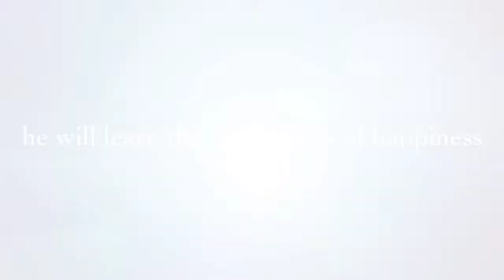Fortnite Funko Pops - Pokemon Team Up Opening - Minecraft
Fortnite Funko Pops - Pokemon Team Up Opening - Minecraft. You now with Andin and his cousin Kha are opening Fortnite Funko Pops. We also discover what cards are in the Pokemon Team Up packs. Andin is building his Pikachu Zekrom deck. Let us see what Kha and Andin get. Finally, they play Minecraft game together. A lot of fun, you cannot miss out!!!